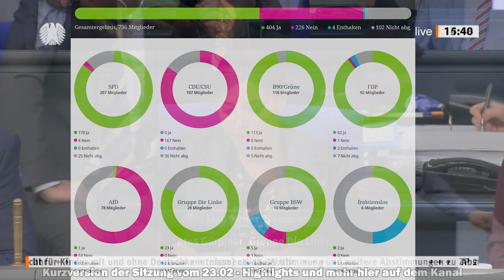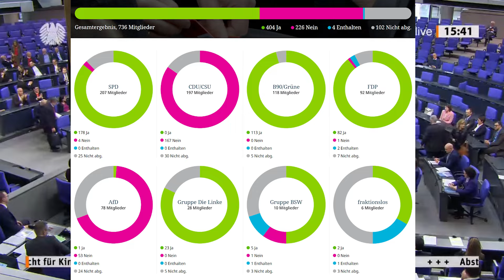Bundestag beschließt Cannabis Entkriminalisierung - 2/3 Lesung Kompaktfassung / CanG verabschiedet!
Am gestrigen Freitag dem 23.02 fand ein historischer Moment statt - die bundesregierung hat die entkriminalisierung von cannabis durch verabschiedung des cannabisgesetz cang auf den Weg gebracht!

Nun bleibt das letzte Risiko - kommt der Vermittlungsausschuss im Bundesrat ins Spiel? Doch erstmal blicken auf das positive Ereignis - die 2/3. Lesung des Cannabisgesetz im bundestag am 23.02 in kompakter Fassung gekürzt.

Videoinhalte / Übersicht
0:00 Gesundheitsminister Karl lauterbach @spdbt
6:16 @gruenebundestag Berichterstatterin Dr. Kirsten Kappert-Gonther
9:56 Jörg Schneider AFD
10:58 @fdpbt Bericherstatterin zum CanG Kristine Lütke
15:04 @spdbt Heike Baehrens
18:25 @cducsu Axel Müller (Strafrichter) mit Rückfrage von fdp MdB
24:20 @gruenebundestag Maria Klein-Schmeink
26:39 @spdbt Fraktionsvorsitz Dirk Wiese
28:04 cducsu cdu csu Stephan Pilsinger mit Rückfrage aus FDP und SPD / Bubatz wieder illegal bei Union-Regierung!
34:12 @linksfraktion @DIELINKE dielinke Ates Gürpinar (Redebeitrag vertauscht zwecks passend zum Abschluss...)

Ganze Sitzung zum Themenpunkt Cannabis in voller Länger und Timestamps etc in diesem Video:

Wer aktiv bleiben möchte, gerne vorab die von Ampelparteien mitregierte Landesregierungen und Landesfraktionen von vor allem den Grünen/SPD anschreiben, Vermittlungsausschuss ist keine Option -

Online Shop für Organische Dünger, Zusätze, Substrate und Zubehör
Große Auswahl rund um Living Soil Zutaten (Eigenwerbung)